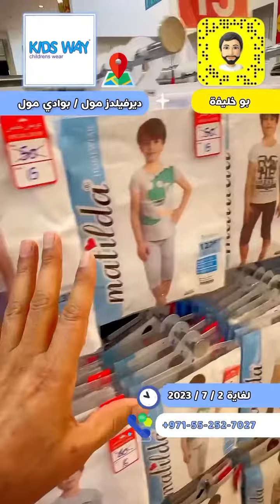كيدزواي لملابس الاطفال في ديرفيلدز مول في ابوظبي والبوادي مول في العين تنوع لاينتهي من ملابس الاطفال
كيدز واي لملابس الاطفال في ديرفيلدز مول في ابوظبي والبوادي مول في العين تنوع لا ينتهي من ملابس الاطفال وبخصومات تصل الى ٩٠٪؜ ❤️‍🔥❤️‍🔥❤️‍🔥 والعروض سارية فقط لغاية ٢/٧/٢٠٢٣ 👉🏻عيشو فرحة العيد مع اطفالك من خلال تسوقكم في كيدز واي 🕛✅